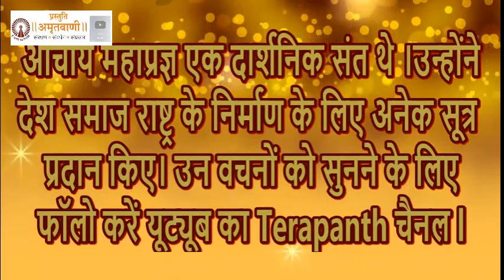व्यवहार को बदले प्रशिक्षण के द्वारा, Pravachan, Acharya Mahaprgya, Terapanth, Jain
This is the official  Youtube chhanel of Terapanth managed by Amritvani. You will get latest videos here.